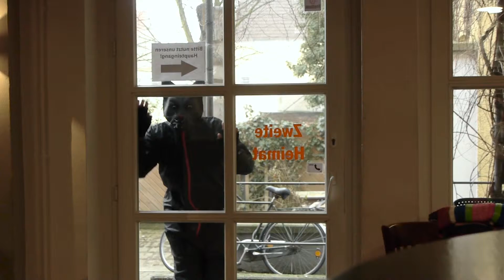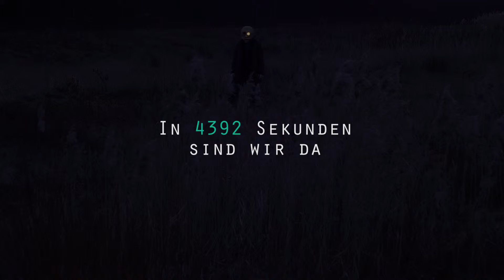In 4392 Sekunden sind wir da •TRAILER•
Kurzfilmprogramm der fylmklasse in der Schloßtheater Münster.

Mit Kurzfilme von: Mustafa Khalaf, Alexander Liedtke, Rin Lim, Raoul Morales-Márquez, Cristina Prims Vicario, Daniel Saul und Julius Schulze Farwick.

Wann & Wo: 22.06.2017, 21.30 Uhr // Schloßtheater, Melchersstraße 81; Münster.

Eintrit Frei.